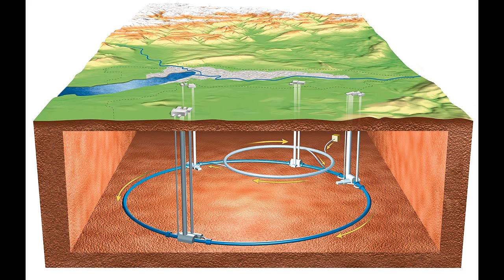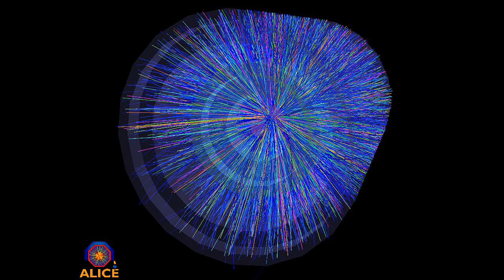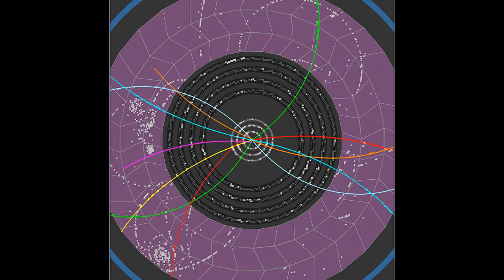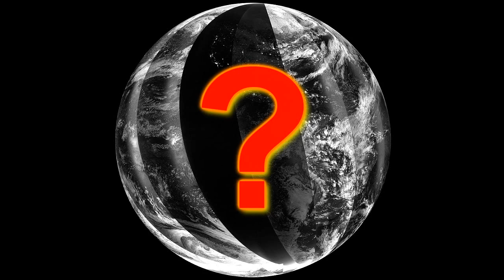Higgs Boson Particle Discovery Close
Two teams of scientists sifting debris from high-energy proton collisions in the Large Hadron Collider at CERN, the European Organization for Nuclear Research outside Geneva, say they have recorded tantalizing hints, but only hints, of a long sought subatomic particle known as the Higgs boson or the "God Particle," whose existence is a key to explaining why there is mass in the universe. By 2012, they said, they will have enough data to say finally whether the elusive particle really exists.